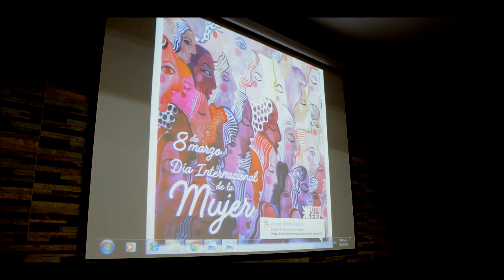Dia Internacional de la Mujer - Graduadas UTN FRT